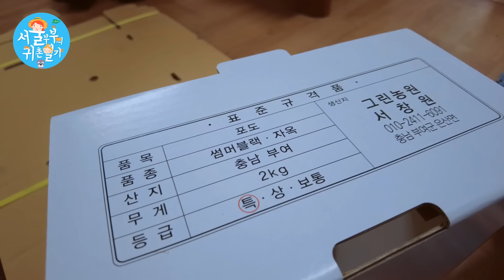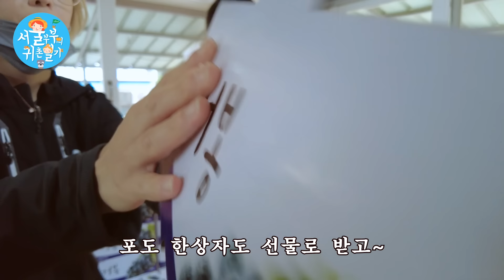동네 친구네 포도밭에 팔려갔습니다../서울 부부 노동착취현장 (Country Story of City Couple EP.648)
감사합니다~!! (^_^)/